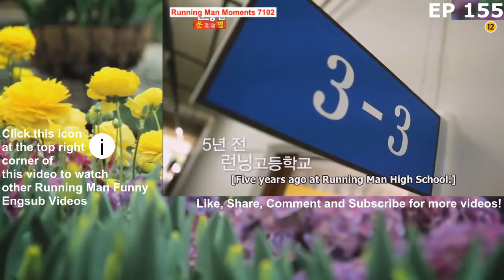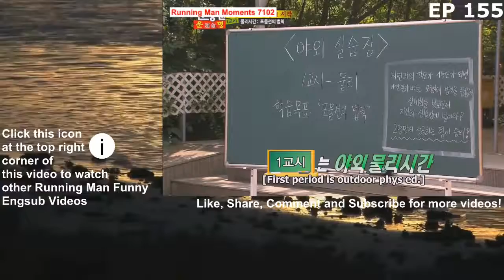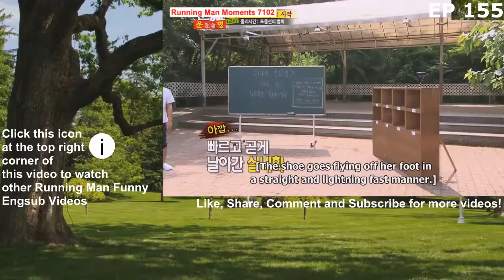Funny Bae Suzy And Song Ji Hyo Blank Different Ways Of Welcome By All Running Boys